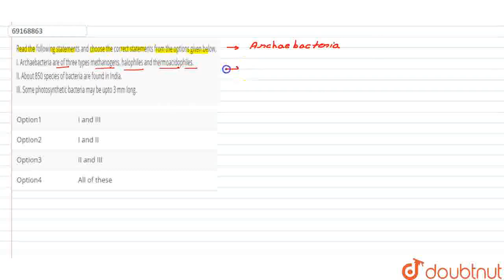Read the following statements and choose the correct statements from the options given below. I....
Read the following statements and choose the correct statements from the options given below. I. Archaebacteria are of three types methanogens,halophiles and thermoacidophiles. II. About 850 species of bacteria are found in India. III. Some photosynthetic bacteria may be upto 3 mm long.
Class: 12
Subject: BIOLOGY
Chapter: MONERA
Board:NEET

👉 Have Any Query? Ask Us.